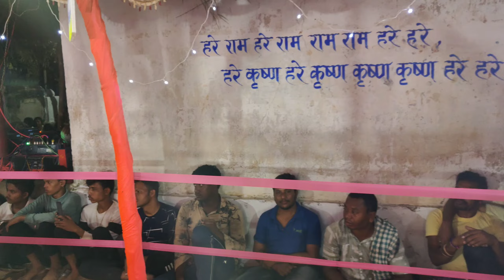Sunita Sahu kirtan || chandanbhati ledies kirtan || mor man udi jaye re Mahamantra at khairjhitaki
Sunita Sahu kirtan song
Mor man udi jaye re Mahamantra
Chandanbhati ledies kirtan
sunita sahu kirtan party
kirtan mandali chandanbhati
Ladies kirtan chandan bhati
kirtan chandanbhati
Ladies kirtan sunita sahu
New kirtan song sunita sahu
Sunita sahu mahamantra
ସୁନିତା ସାହୁ ଚନ୍ଦନ ଭାଟି
sunita sahu kirtan content number 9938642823